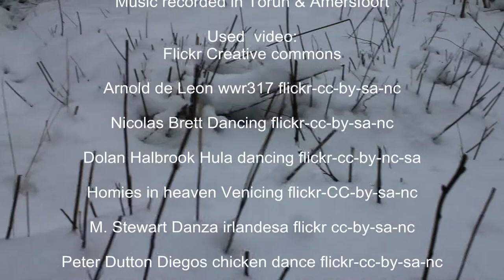Blue on blue (feat. Mark Hoogslag)